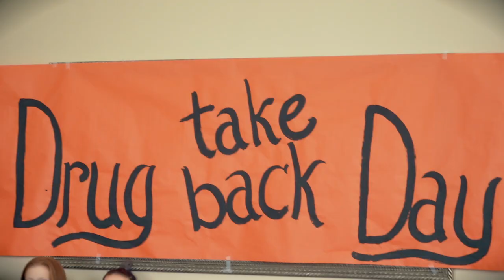Drug Take Back Day October 27th